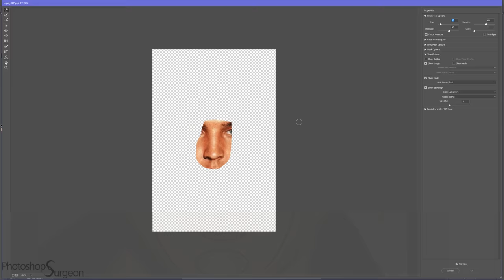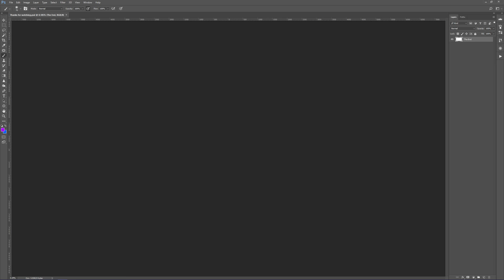Is ELVIS PRESLEY Perfect?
Do you like Elvis better before or after he is edited to fit the Photoshop Surgeon Perfection Mask?